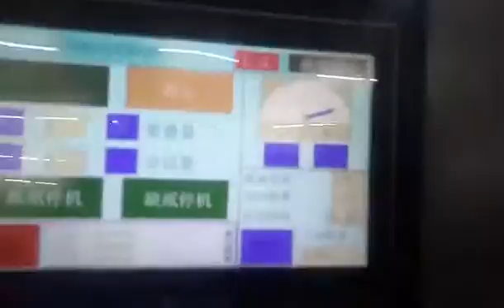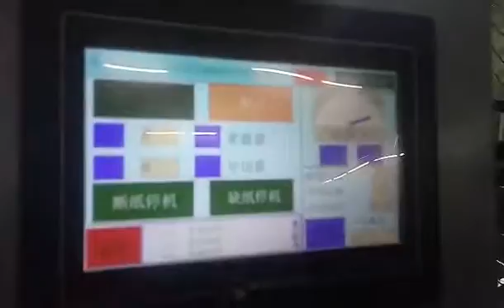Automatic film laminating machine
automatic laminator is one of new designs to suit glueless film lamination and pre-glued film lamination. This laminating machine is composed of feeding system, laminating system and cutting system and paper collecting and rewinding system. The electric and pneumatic devices are controlled by programmable control (PLC) system. And the operator can operate the machine easily on touch screen. Heating roll adopts built-in oil heating system which has excellent heat-remaining property to precisionize and stabilize laminating temperature. This machine centralizes the features of compact structure, high automation, humanized operation design, and is an excellent choice for large and medium-size enterprises.

Andy Yang
skype: innovo4
Wechat: 43821095
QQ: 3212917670